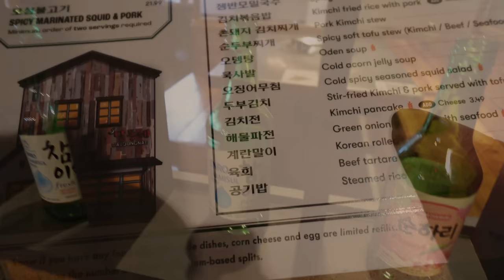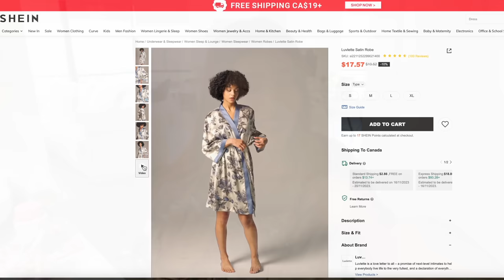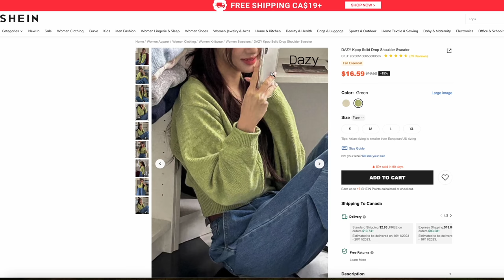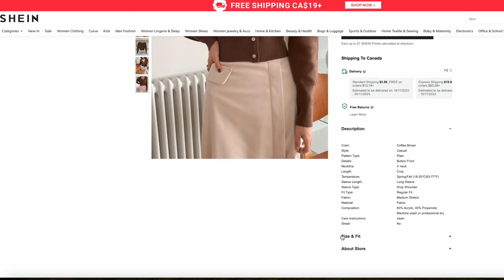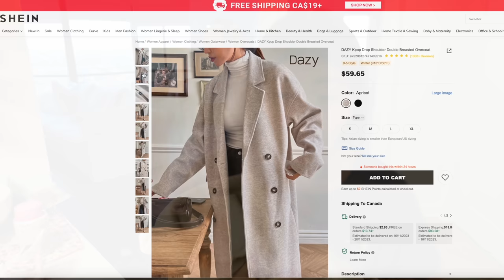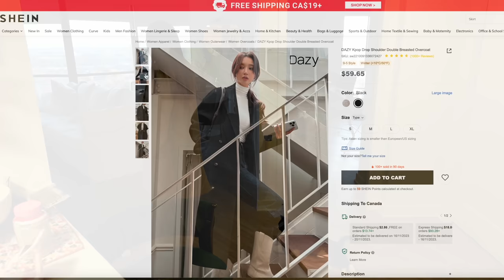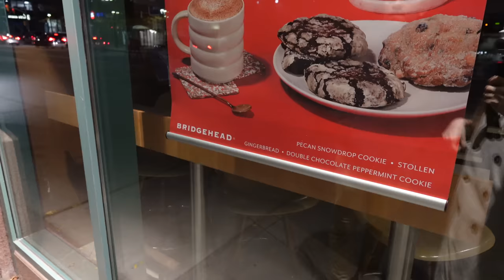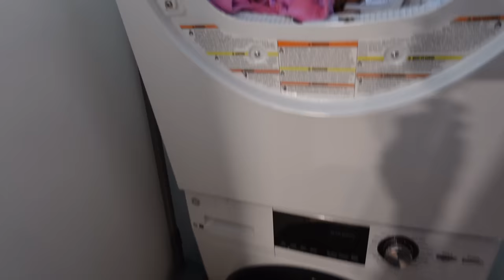VLOG🤎 Camara NUEVA📸 Idea para el ALMUERZO☕nuevo RESTAURANTE Coreano👜haul de SHEIN🍂VaneVane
Hola mis hermosas fabulositas 🧸 espero ques esten teniendo un dia super bonito. Hoy les traigo un videito vlog que espero les guste y las entretenga.

xoxo

VaneVane
serie recomendada: Devil in Ohio
🍂🍂🍂🍂🍂Haul de SHEIN🍂🍂🍂🍂🍂

1) Luvlette Satin Robe - talla M
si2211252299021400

2) DAZY Kpop Solid Drop Shoulder Sweater - Talla M
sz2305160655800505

3) DAZY Kpop Ribbed Knit Sweetheart Neck Sweater - Talla M
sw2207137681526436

4) DAZY Kpop Drop Shoulder Ribbed Knit Cardigan - tALLA L
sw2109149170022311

5) DAZY Kpop Drop Shoulder Double Breasted Overcoat - Talla M
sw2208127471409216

2) innisfree Green Tea Hyaluronic Acid Hydrating Serum

🤎🤎🤎🤎maquillaje mencionado en este vlog🤎🤎🤎🤎
1) Chanel LES BEIGES WATER-FRESH COMPLEXION TOUCH - B30

2) NARS Laguna Bronzing Cream - laguna 02

3) MAKEUP BY MARIO Soft Pop Plumping Blush Veil - perfect pink

4) so natural - All Day Tight Make Up Setting Fixer General Mist

Cejas
5) peripera - Speedy Skinny Brow - 03 Natural Brown

6) Rare Beauty by Selena Gomez
Brow Harmony Flexible Lifting and Laminating Eyebrow Gel

SOmbras
7)3CE - Multi Eye Color Palette Clear Layer Cool Edition Some Def

9) MAKE UP FOR EVER
Artist Color Pencil Brow, Eye & Lip Liner Color: 606 Wherever Walnut

10) Yves Saint Laurent
Candy Glaze Lip Gloss Stick - Color: 04 Nude Pleasure
                                                  PREGUNTAS FRECUENTES
1) De donde soy? Soy de Guayaquil Ecuador pero vivo en Ottawa-Canada
2)  Con que camara grabo mis videos?
Este video lo grabe con la Sony ZV-1 mark II
3) Con qué edito mis videos? FINAL CUT PRO
4) Que esmalte llevo? Essie Gel Couture 63 WOOL ME OVER